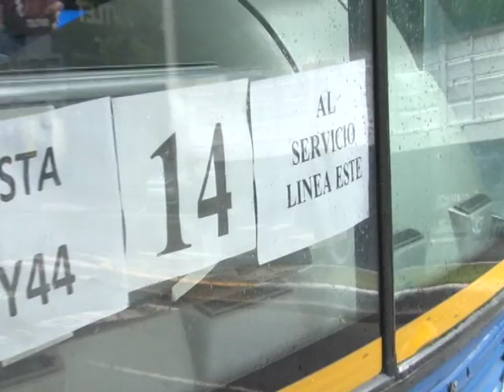CONTINUA EL CONFLICTO CON LOS CHOFERES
ANTE LA CONTINUIDAD DEL CONFLICTO DE LOS CHOFERES DE LAS LINEAS ESTE Y 520 CON LA EMPRESA EXPRESO LA PLATA, QUE EXPLOTA AMBOS SERVICIOS, LOS USUARIOS DENUNCIAN QUE ESTA MEDIDA DE FUERZA LES CAUSA SERIOS TRASTORNOS PARA CUMPLIR CON SUS OBLIGACIONES.